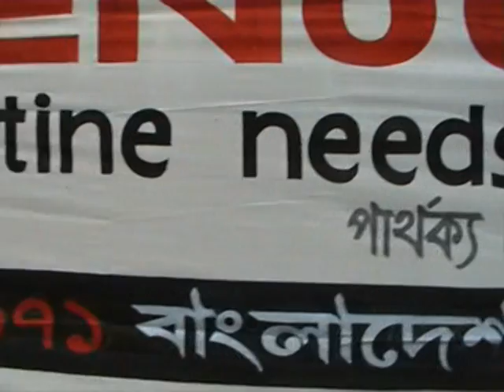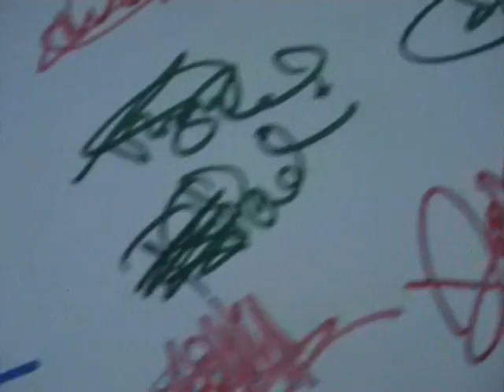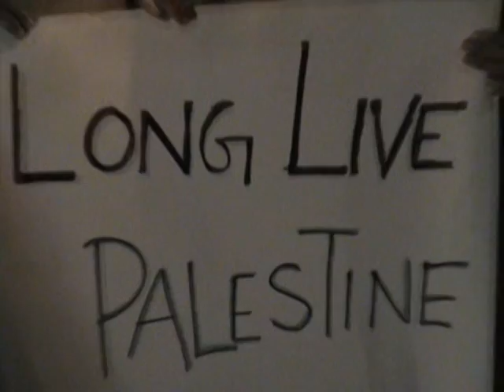Genocide Goes On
It's a Presentation Film by Saiful Islam Jarnal. This art installation done by renown artist Sabyasachi Hazra.